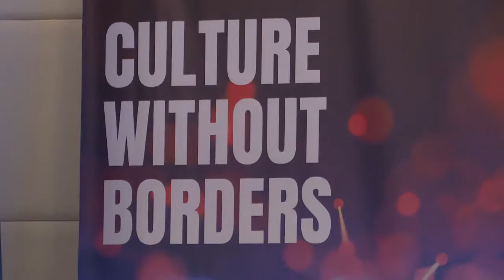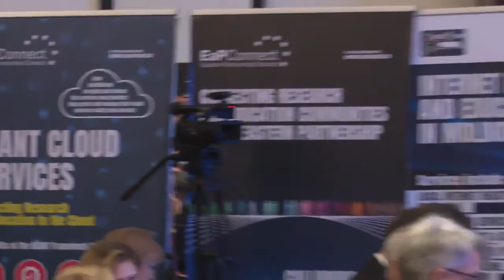EaPEC 2018 Welcome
Words of welcome at the 3rd Eastern Partnership E-infrastructures Conference - EaPEC 2018 - which was held in Chisinau, Moldova, on 17-18 October.

The event was organised by EaPConnect, the Eastern Partnership Connect project and hosted by RENAM, the Research and Educational Networking Association of Moldova